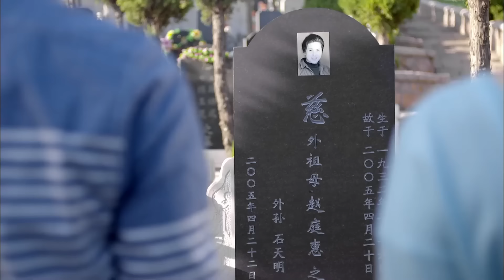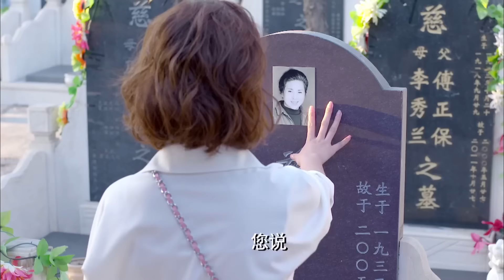都市情感电视剧【蓄意勾引】27 | 娄艺潇为爱坐牢，惨遭男友和姐姐双重背叛，都市痞男刘恺威深情守护，却不知自己已被蓄意勾引，落入出轨陷阱！（刘恺威、娄艺潇）